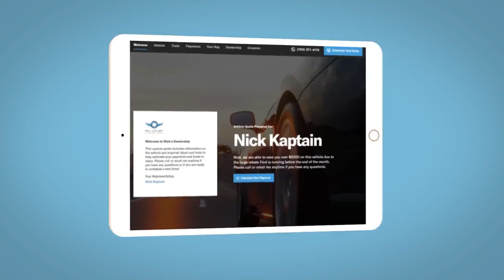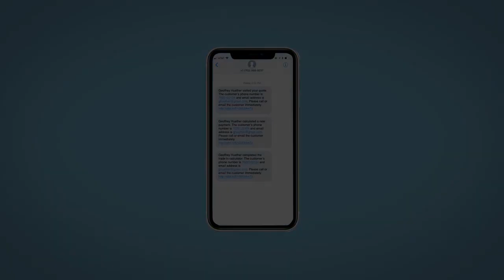2018 Toyota RAV4 Reno, Carson City, Northern Nevada, Sacramento, Roseville, NV JJ731049P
Magnetic Gray Metallic Used 2018 Toyota RAV4 SE available in Reno, Nevada at Lithia Hyundai of Reno. Servicing the Carson City, Northern Nevada, Sacramento, Roseville, NV area

Heated Seats Moonroof Smart Device Integration Dual Zone A/C CD Player Bluetooth All Wheel Drive Satellite Radio Aluminum Wheels POWER EXTRA VALUE PACKAGE ALL WEATHER LINER PACKAGE iPod/MP3 Input. AND MORE!br /br /KEY FEATURES INCLUDEbr /Sunroof All Wheel Drive Heated Driver Seat Satellite Radio iPod/MP3 Input Bluetooth CD Player Aluminum Wheels Dual Zone A/C Smart Device Integration Heated Seats Rear Spoiler MP3 Player Privacy Glass Steering Wheel Controls Child Safety Locks. br /br /OPTION PACKAGESbr /POWER EXTRA VALUE PACKAGE Rear Backup Camera w/Monitor Smart Key System With panic alarm Blind Spot Monitor rear cross traffic alert and lane change assist Frameless Auto-Dimming Rearview Mirror w/HomeLink Height-Adjustable Power Liftgate jam protection ALL WEATHER LINER PACKAGE All Weather Floor Liners Cargo Tray. Toyota SE with Magnetic Gray Metallic exterior and BLACK interior features a 4 Cylinder Engine with 176 HP at 6000 RPM*. br /br /EXPERTS ARE SAYINGbr /KBB.com explains Its 4-cylinder engine delivers decent power with good fuel economy and it has enough ground clearance to tackle most snow and light off-road situations.. Great Gas Mileage: 28 MPG Hwy. br /br /MORE ABOUT USbr /Lithia Hyundai of Reno sells new Hyundais certified pre-owned Hyundais and used cars trucks and SUVs! We have excellent finance options as low as 0% on select models in addition to all avilable Hyundai incentives and rebates! We also specialize in second chance financing! We are located in Northern Nevada at 2620 Kietzke Ln. Our hours are Monday-Saturday 8: 30am - 8pm and Sundays 10am - 6pm. 100% customer satifaction is our priority! Price contains all applicable dealer incentives and non-limited factory rebates. You may qualify for additional rebates; see dealer for details.   Horsepower calculations based on trim engine configuration. Fuel economy calculations based on original manufacturer data for trim engine configuration. Please confirm the accuracy of the included equipment by calling us prior to purchase. br /
2T,VP-0-R